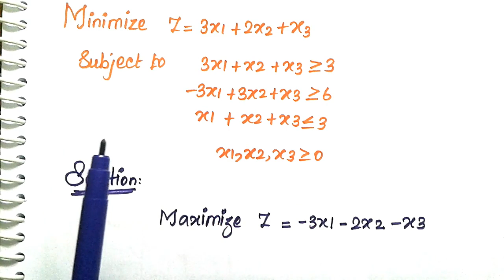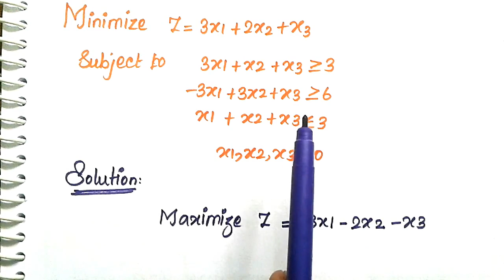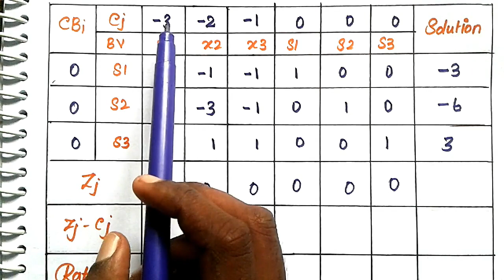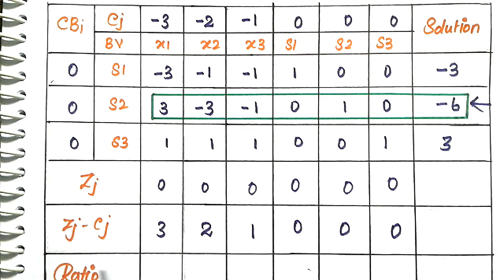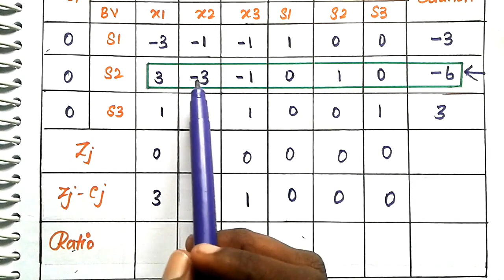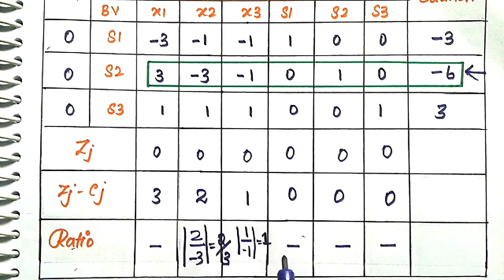Dual Simplex Method[Minimization]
This video shows how to solve the Dual Simplex Method [Minimization] problem in Tamil.This problem is one of the important problem in LPP.